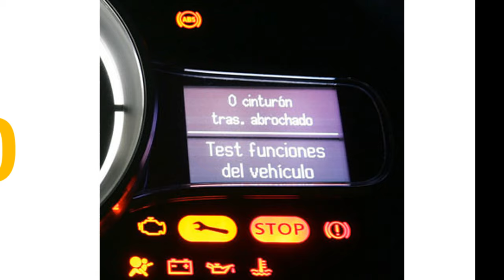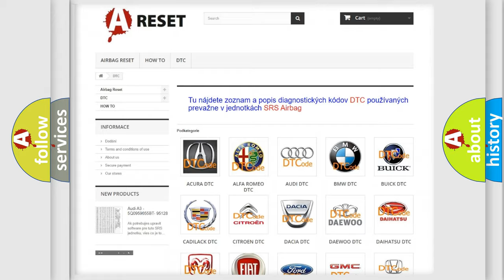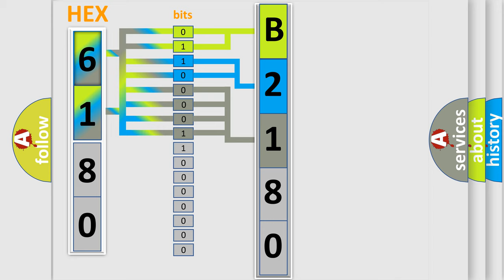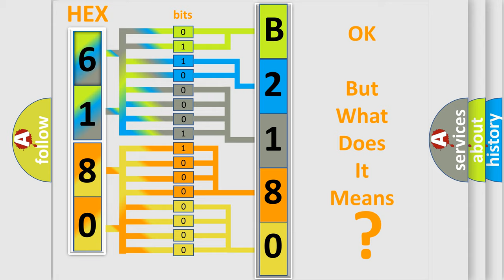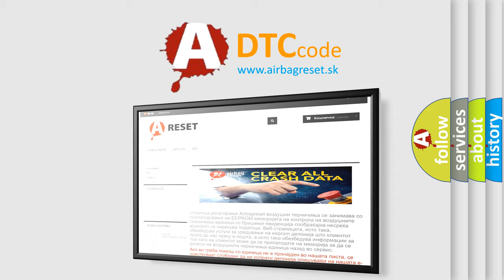DTC Chevrolet B2180-0C Short Explanation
Contents:
0:21 Basic DTC analysis according to OBD2 protocol standard.
1:48 Insight into programming
2:58 A diagnostically understandable description of the Diagnostic Trouble Code
3:05 Basic error definition

Make:
Chevrolet
Code:
B2180 0C
Definition:
Body Control Module Faulty Wrong Data Length Code
Description:
Continuously with the ignition on, one valid CAN ID received at least once, and no U0002-CAN Bus Off Performance DTC present. When the TCM detects an incorrect CAN ID from the front Control Module (FCM)
Cause:
POOR CAN BUS WIRING CONTINUITYLOOSE CONNECTIONS AT THE POWERTRAIN CONTROL MODULE (PCM)LOOSE CONNECTIONS AT THE BODY CONTROL MODULE (BCM)INCORRECT POWERTRAIN CONTROL MODULE (PCM) POWER SUPPLYINCORRECT BODY CONTROL MODULE (BCM) POWER SUPPLYPOWERTRAIN CONTROL MODULE (PCM)BODY CONTROL MODULE (BCM)